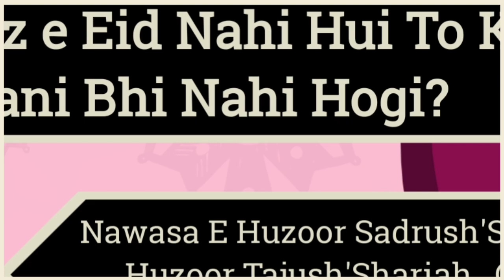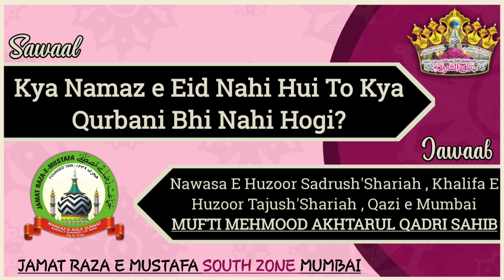Agar Namaz e Eid Nahi Padhi Gai To Qurbani Nahi Kar Sakte Hain? Qazi e Mumbai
Agar Namaz e Eid Nahi Padhi Gai To Qurbani Nahi Kar Sakte Hain?
Jawab : Qazi e Mumbai Khalifa e Tajush’shariah Hazrat Allama Mufti Mehmud Akhtarul Qadri Sahib Qibla

Sunni Deeni Nashisht Islami Sawal o Jawab Session Qazi e Mumbai Ke Sath
Har Sanichar (Saturday)Raat 10:00pm